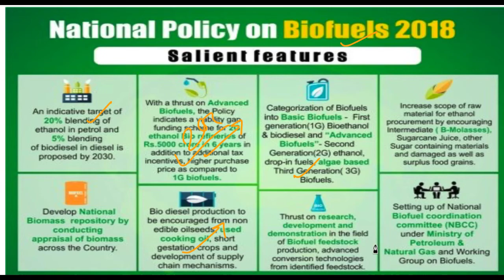2 August 2018, हिन्दी Prelims Updater Series, News Discussion hindu, PIB, Yojana UPSC, CSE, IAS